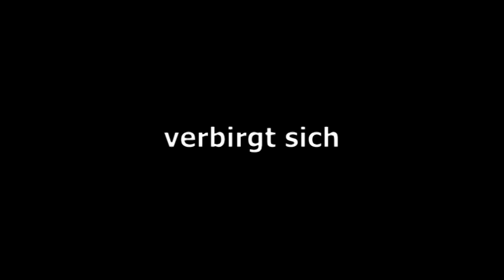Trail of Darkness (Pfad der Finsternis) Leosfilm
Ein paar Freunde wollen in der Wildnis ein Wochenende verbringen. Doch bereits auf dem Weg ins Grüne merken sie das einiges nicht zu stimmen scheint. Seltsame Geräusche, die aus dem Wald kommen, machen ihnen Angst. Die Freunde lassen sich nicht beirren und gehen weiter. Nach einem langen Weg erreichen sie ihr Ziehl und schlagen ihr Lager auf.